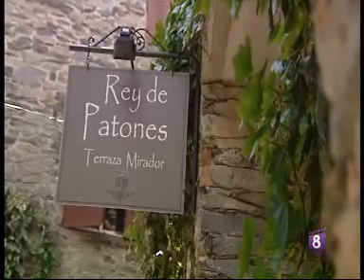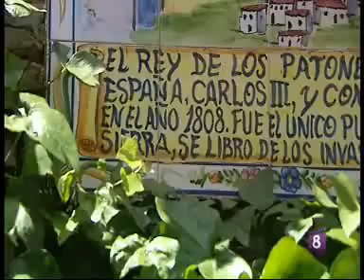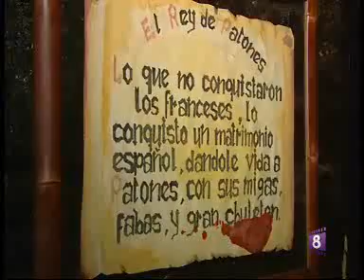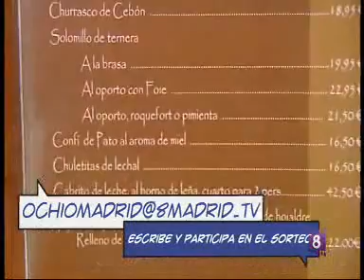8madrid RESTAURANTE REY DE PATONES FRAN GÓMEZ OCHIOMADRID.flv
8madrid RESTAURANTE REY DE PATONES FRAN GÓMEZ OCHIOMADRID.